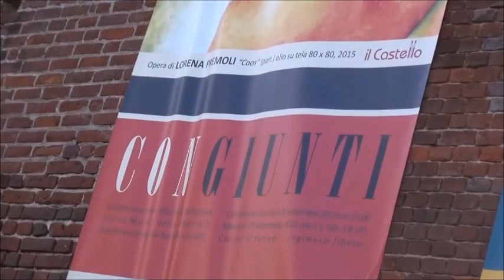Con Giunti Italy 2022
From the Con Giunti museum tour in Italy 2022. A group of selected artists showing contemporary art to compare with the previous art masters of European art history.
My contribution was my painting "Token" - Oil on canvas 120 x 85 cm. from 2022